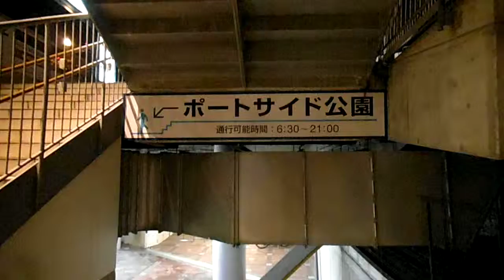DSCF9385横浜ベイクォーターからの地下道20160315